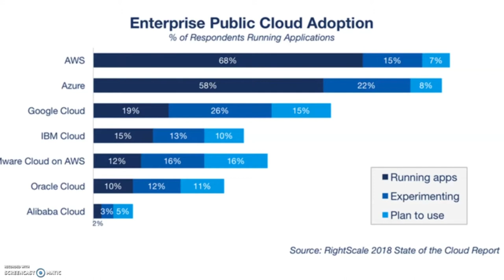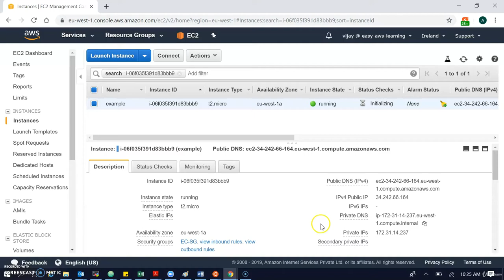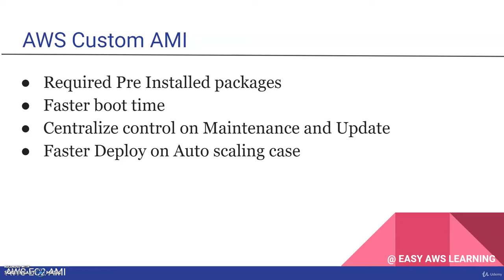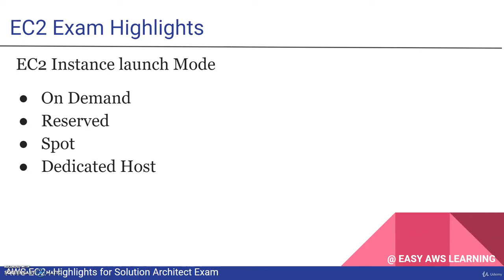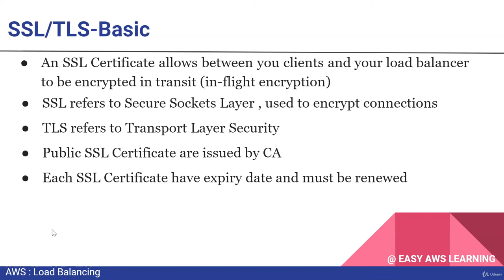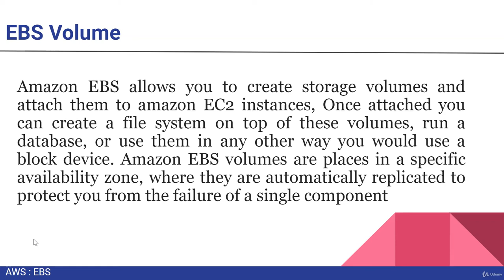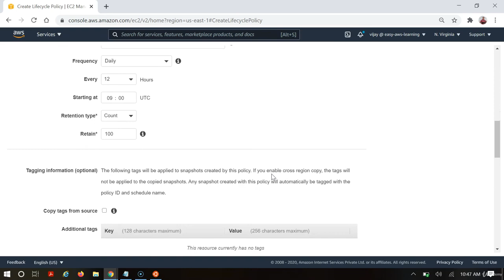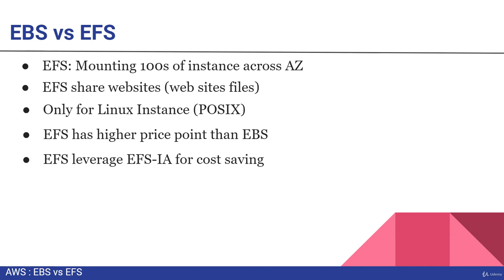AWS Certified Solutions Architect Associate Training - Full Course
This video on AWS certified solutions architect associate training full course will help you pass the AWS certified solutions architect certification. Complete AWS certified solutions architect associate training
AWS Certification | AWS Certified Cloud | AWS Certified Developer
How to Become AWS Certified Solution Architect - Full Course
AWS Cloud Practitioner | AWS Certified Cloud Practitioner - Full Course

    Pass the AWS Certified Solutions Architect Associate Certification (SAA-C01)
    Perform Real-World Solution Architecture on AWS
    Learn Server-less Fundamentals (Lambda, DynamoDB,Redis,RDS)
    Secure your entire AWS Cloud using KMS, IAM Policies & SSM
    Learn AWS Fundamentals (EC2, ELB, ASG, RDS, ElastiCache, S3)
    Learn DevOps fundamental